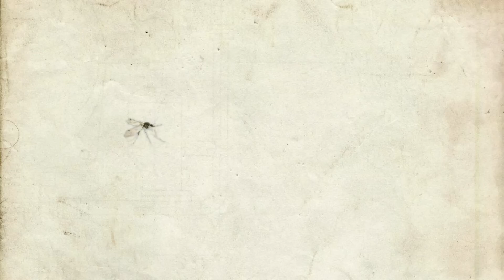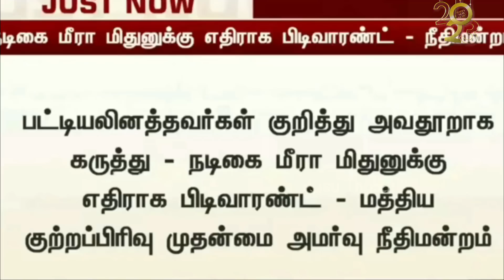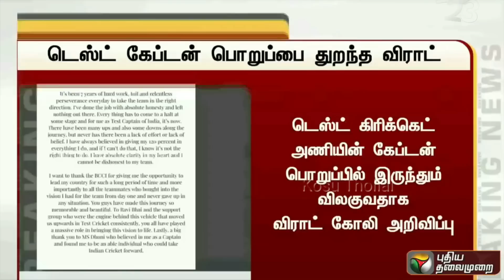REWIND 2022 | Glimpse of 2022 Troll | Expectation Vs Reality Troll | Rewind2022 Mashup Meme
Watch Glimpse of 2022 with hilarious troll
2022 Meme Review

Welcome 2023,
Rewind 2022 News,
Rewind 2022 Tamil,
Rewind 2022 tamil Meme,
Rewind 2022 Tamil Troll,
Tamil Memes,
Tamil troll,
Expectation Vs Reality,
Expectation Vs Reality 2022,
Expectation Vs Reality Meme,
All about 2022,